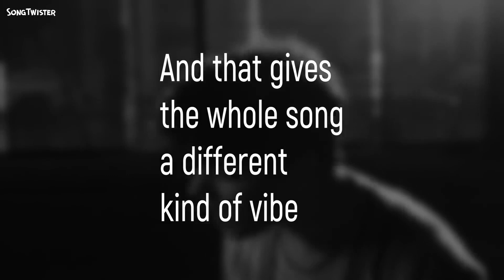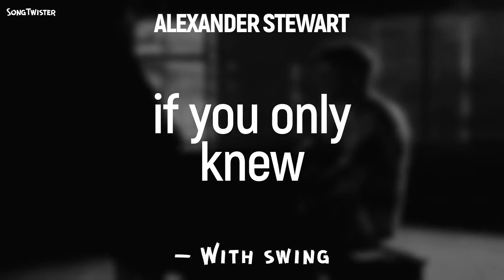if you only knew by Alexander Stewart, but with swing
A recut of the song by Alexander Stewart, making it swing by removing some beats.